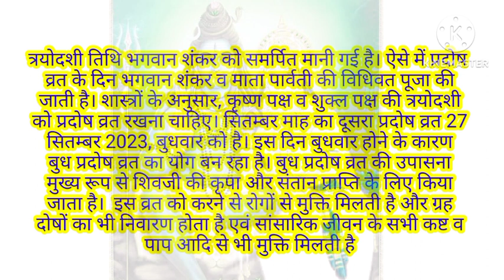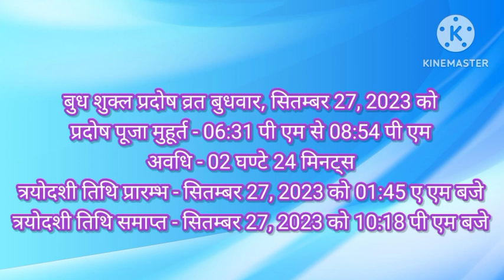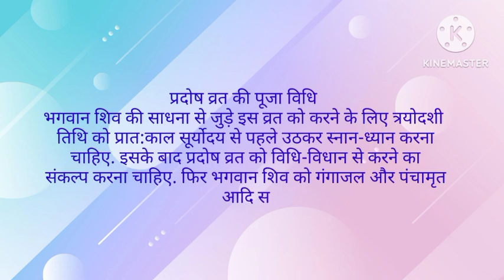September 2023 pradosh vrat|Trayodashi vrat September 2023|प्रदोषव्रत सितम्बर 2023|त्रयोदशीव्रत 2023